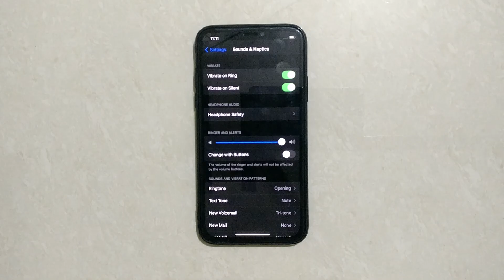How To Increase Ringtone Sound In Iphone 10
Hello friends,
This video contains iPhone tutorial of  How To Increase Ringtone Sound In Iphone 10.

Included contents in this video -:

1. How to adjust the ringer volume on an iPhone in Settings

2.How do I make my iPhone ring tone louder?

3.Why iPhone ringtone is low?

4. How to Turn Ringer Volume Up to the Loudest Setting on iPhone X

5.How to Make Your iPhone Ring Louder

Iphone Tutorial for:
01.iPhone 4s
02.iPhone 5s
03.iPhone 5c
04.iPhone 5s
05.iPhone 6s Plus
06.iPhone 7
07.iPhone 7 Plus
08.iPhone 8 Plus
09.iPhone X
10.iPhone XR
11.iPhone XS Max
12.iPhone 11 Pro Max
13.iPhone 12 Mini
14.iPhone 12 Pro Max
15.iPhone 3GS
16.iPhone 4 CDMA
17.iPhone 13 Pro
18.iPhone 13 Pro Max 5G
19.iPhone 14 Pro 5G
20.iPhone 15 Pro Max 5G
21.iPhone 16 Pro Max 5G
22.iPhone 17 Pro Max 5G
23.iPhone 18 Pro Max 5G
24.iPhone 19 Pro Max 5G
25.iPhone 20 Pro Max 6G
26.iPhone 21 Pro Max 6G
27.iPhone 22 Pro Max 6G
28.iPhone 23 Pro Max 6G
29.iPhone 24 Pro Max 6G
30.iPhone 25 Pro Max 6G